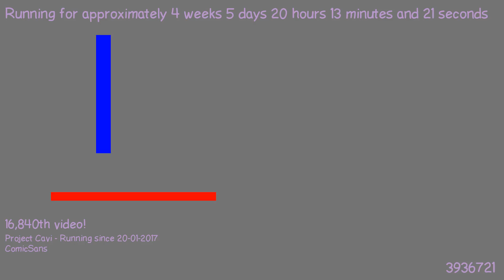1487873857 - Webdriver Cavi - H